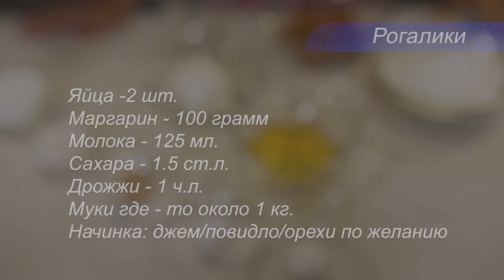Как приготовить рогалики. Бюджетно, доступно и вкусно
Рецепт ролгаликов:
- 2 яйца
- 100 гр. маргарина
- 125 мл. молока
- 1,5 ст.л. сахара
- 1 ч.л. дрожжей
- 600 гр. муки + добавлять по необходимости
Начинка:
- джем/орехи/повидло